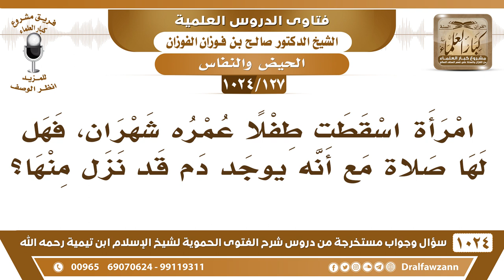[127 -1024] امرأة اسقطت طفلا عمره شهران، فهل تترك الصلاة علما أنه يوجد دم قد نزل منها؟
-[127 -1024] السؤال: امرأة اسقطت طفلا عمره شهران، فهل لها صلاة مع أنه يوجد دم قد نزل منها؟
الجواب: لا، ستين يوما ما يكفي، شهرين يعني ستين يوما ما يكفي، هذا نزيف، هذا تعتبره نزيفًا فلا تترك الصلاة من أجله.
للاشتراك في قناة الشيخ صالح الفوزان
سؤال وجواب من شرح الفتوى الحموية ( 1024 ) مقطع

للاستفسار والإقتراحات والدعم
رئيس الفريق
لمشروع كبار العلماء